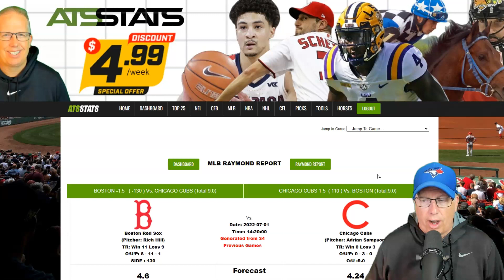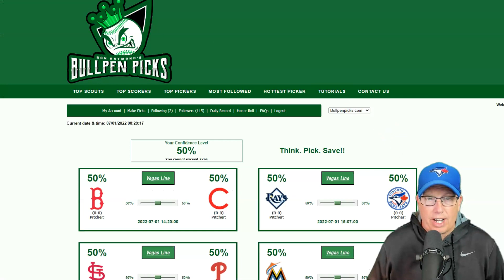Boston Red Sox vs Chicago Cubs Prediction 7/1/22 - Free MLB Picks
Sports Handicapper Ron Raymond of the Raymond Report has released his Free MLB Pick and Preview on today’s baseball game between Boston Red Sox vs. Chicago Cubs Prediction for Friday, July 1, 2022.

1. How to Avoid Beginners Mistakes in Sports Betting
2. Raymond Report Top 5 Sports Betting Tips
3. Ron Raymond’s 50 Greatest Sports Betting Secrets + 30 Bonus Tips! (e-book)